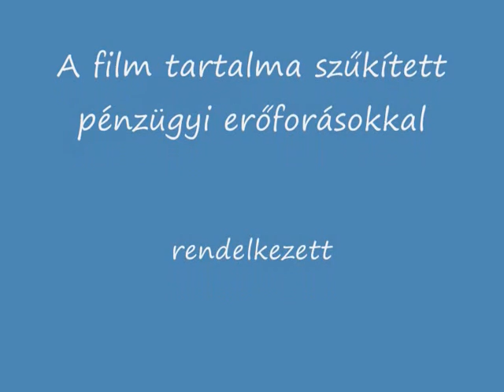Kőműves munka, burkolás, ács munkák családi házak, lakásfelújítás 70-285-93-93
Budapest és vonzáskörzetében családi házak építése, felújítása.